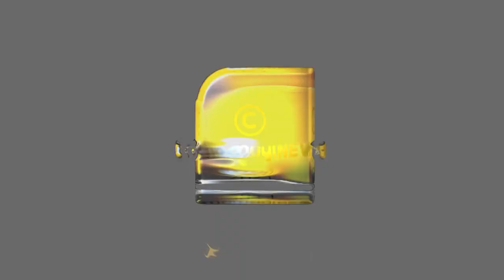മോദി എന്തുചെയ്താലും അത് ഞമ്മടെ സമുദായത്തെ വേട്ടയാടലാണ്